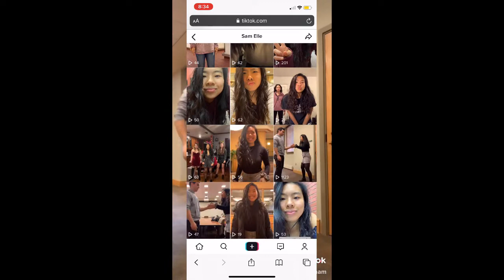How to NOT be Tik Tok FAMOUS | How I Went Viral on Tik Tok... Not | Cornell PhD student | Sam Elle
Hi guys! I'm Sam, a 23 year old grad student at Cornell University. Today I will show you how not to be Tik Tok famous! I LOVE doing Tik Tok dances and you can see how I go about it! This is basically how to go viral on Tik Tok (jk). ENJOY!

How to NOT be Tik Tok Famous | Cornell PhD student